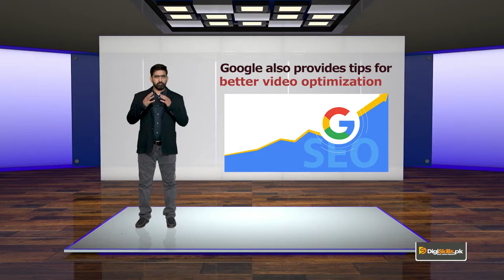Advanced SEO Video SEO | Best Practices for Video SEO by Google